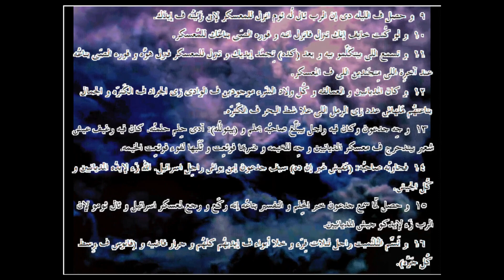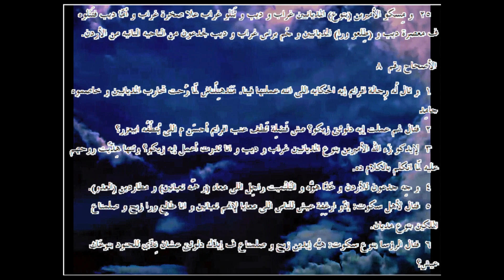القضاة ... الترجمة العامية المصرية .07007. ـJudges...Egyptian colloquial translation